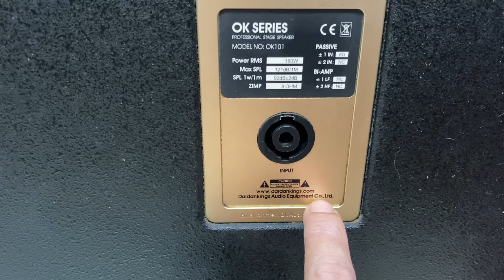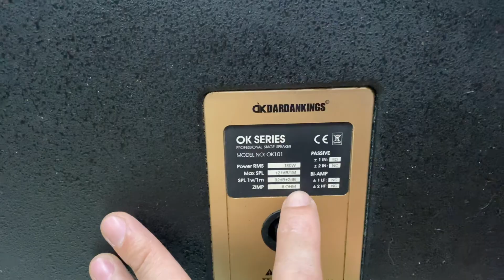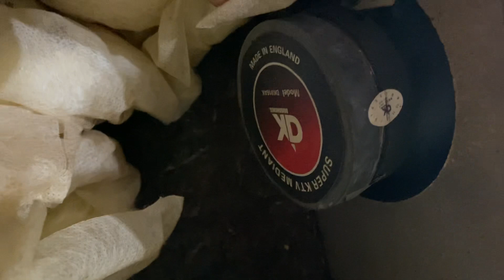Dk Dranking bass 25 quá khủng và chất . Hoàng 0931655906